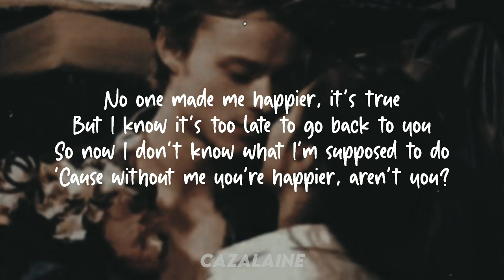Tessa Blasko - Happier// No One Made Me Happier, It's True//Loop//Lyrics